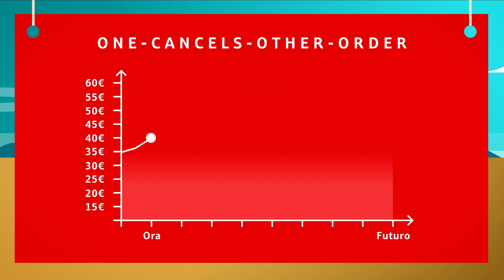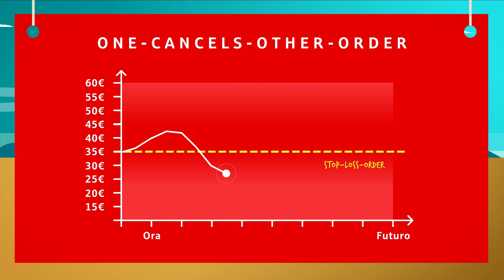One Cancels Other Order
Volete partecipare al concorso Conoscere la Borsa? Qui vi spieghiamo i concetti più importanti, come "One Cancels Other Order".